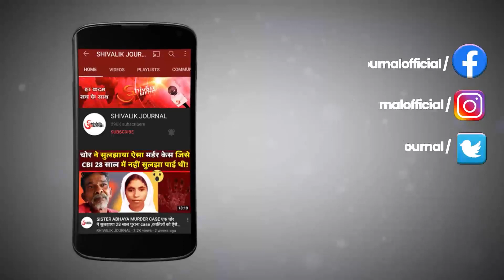Awantipora | Hizbul Terrorist Arrested | Indian Army | CRPF | J&K | In Hindi